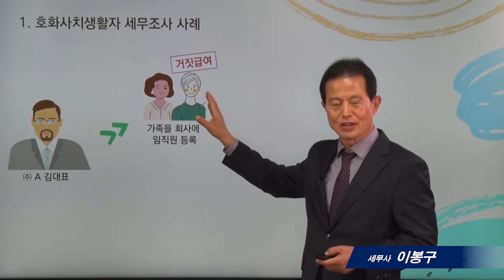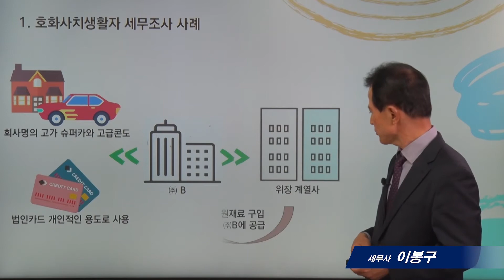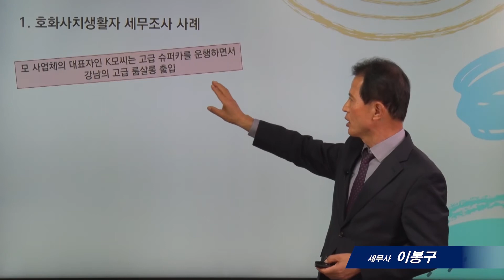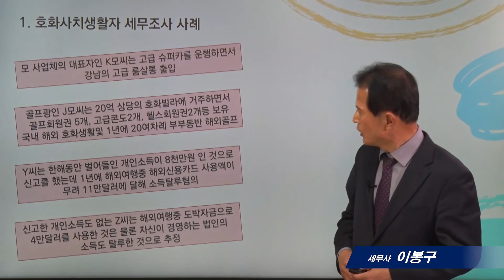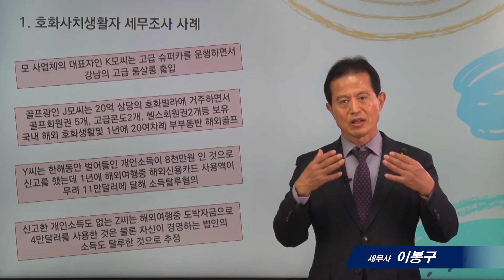[세무조사의 모든것]10_호화사치 생활자 세무조사_이봉구세무사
* 2020년 12월 법령으로 제작된 영상입니다. 실제 적용할 경우에는 충분히 검토하시고, 전문가와 상의하시기 바랍니다.